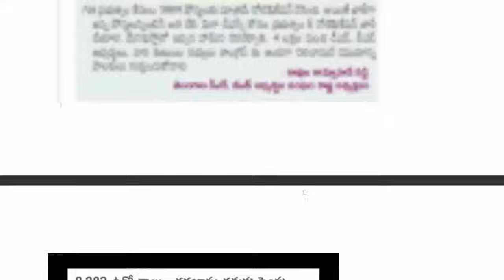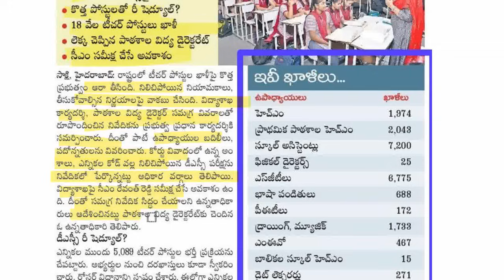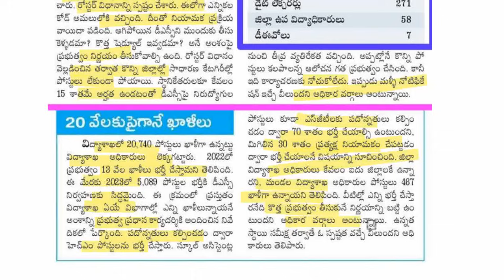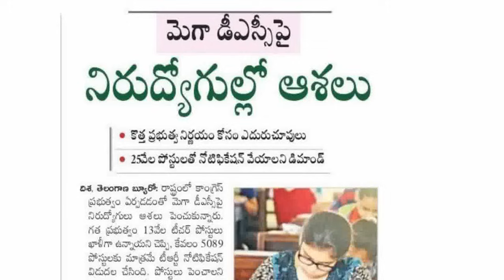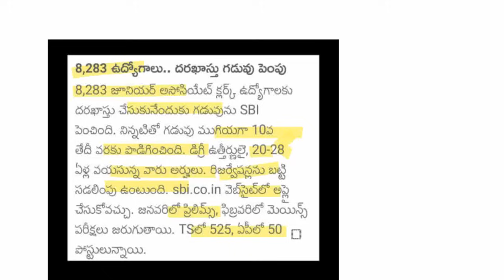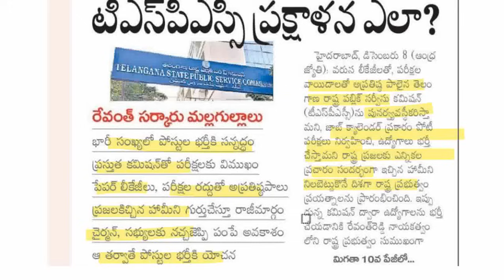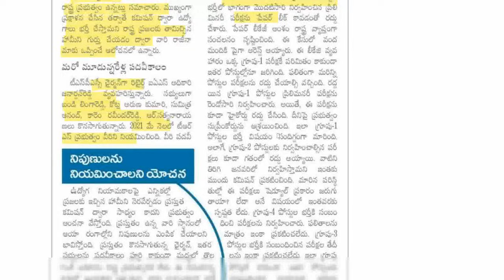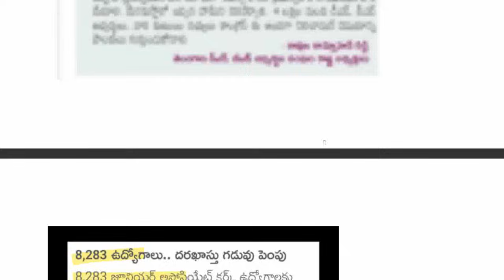💥18 వేల టీచర్ పోస్టులు.మెగా DSCకి ప్రభుత్వం అడుగులు.సీఎం సమీక్ష చేసే అవకాశం.లెక్క చెప్పిన విద్యాశాఖ.